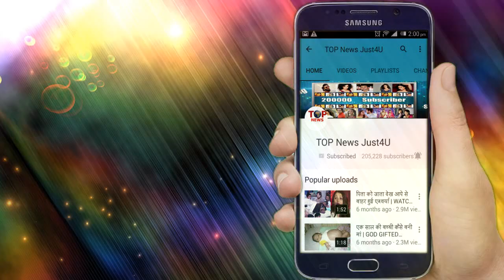NAZAR || SHOCKING! 2 दिन बाद हो सकता है ANSH और PIYA का महामिलन, हो जाईये तैयार